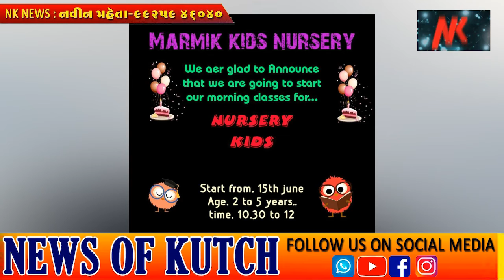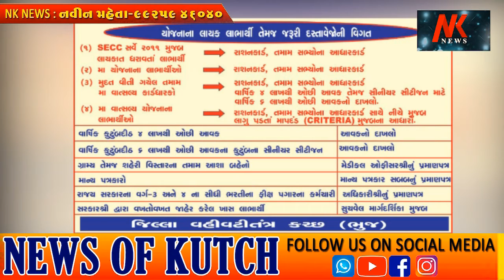એક દિવસ વિધાન સભા ચલાવશે વિદ્યાર્થી ઓ જાણો કઈ રીતે ચાલશે વિધાન સભા 🌹🌱🌱🌱🌱